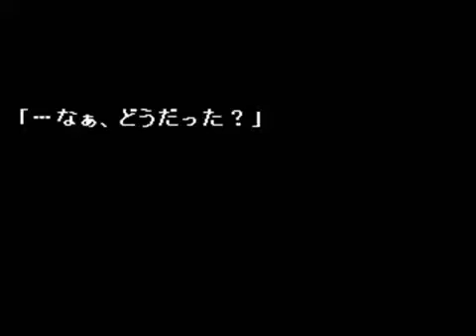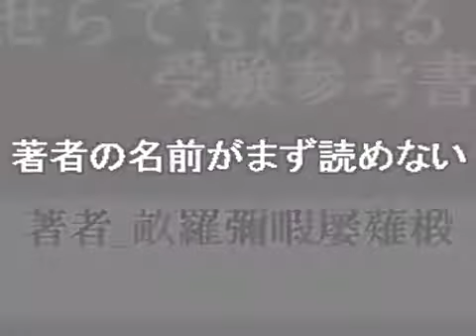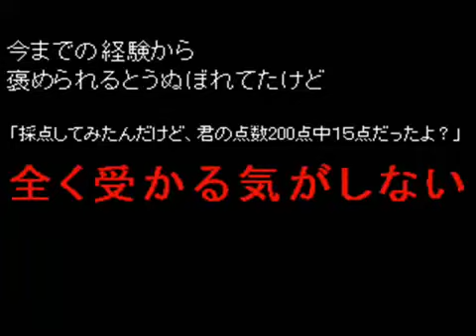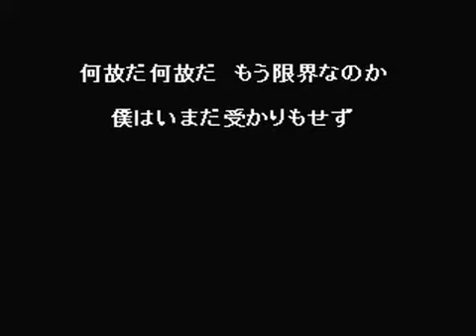Team.Nekokan: ¡No pienso irme a dormir hasta aprobarlo! (subtítulos en español)